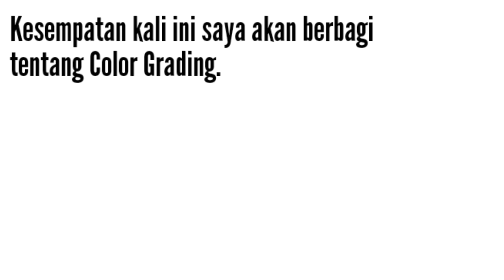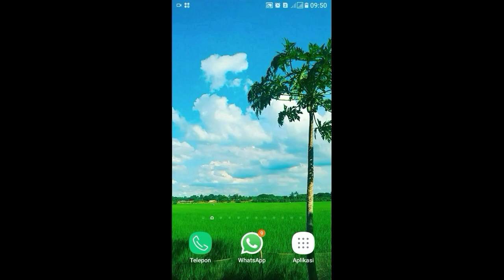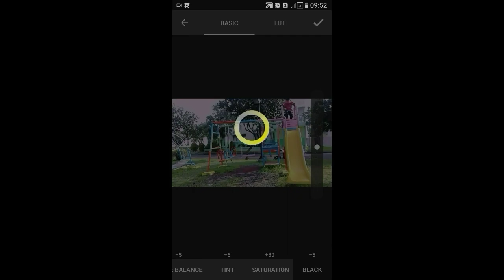Color Grading _ Ngedit Simple #5 3DLUT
Ngedit Simple5 _ COLOR GRADING

Ngedit simple kali ini kita akan membahas tentang color grading.
Mengapa video kita harus dicolor grading?
Kan video kita sudah berwarna?
Proses color grading bukan cuma mewarnai video, tapi bisa menaruh mood pada video kita.
Sebagai contoh, misal ingin mewarnai video dengan situsasi yang menyenangkan/gembira. Kita bisa kasih color full agar suasana gembiranya dapet pada penonton.

Color Grading adalah proses koreksi warna pada gambar/video untuk meningkatkan nilai estetika dan kualitasnya.
Color grading bukan hanya sekedar mewarnai video, tapi lebih dianjurkan menyesuaikan isi cerita,tema, alur dan hal-hal lain yang dapat mempengaruhi suasana dalam sebuah video/film.

Silahkan warnai video anda sesuai sesuai selera, tapi pesan saya sesuaikan dengan konsep videonya.

BETEWE VIDEO INI BARU SEBATAS COLOR CORECTION YAAA, BELUM MASUK LUT.

Terimakasih
Semoga bermanfaat